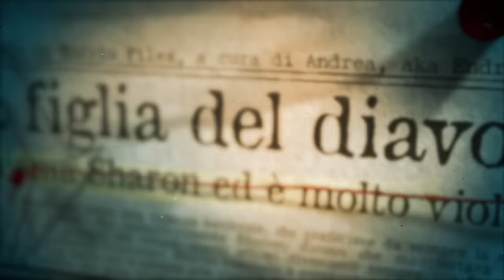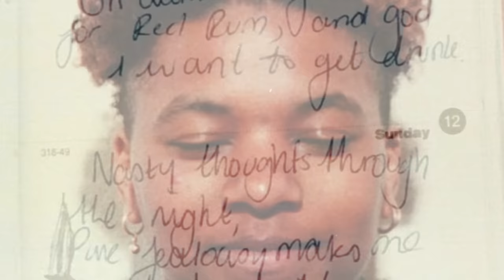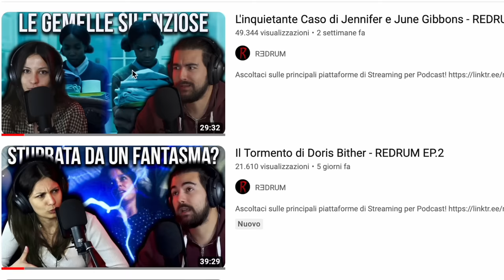KlLLƎR A 12 ANNI - LA FIGLIA DEL DIAVOLO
Sharon Louise Carr è stata soprannominata "figlia del diavolo". Pensava di avere delle forze dentro di lei, forze oscure che la obbligavano ad agire in modo agghiacciante. Ma a lei non dispiaceva affatto, anzi ne era contenta.
Katie Rackliff, purtroppo, come ultima cosa nella sua vita, ha visto proprio queste forze in azione.